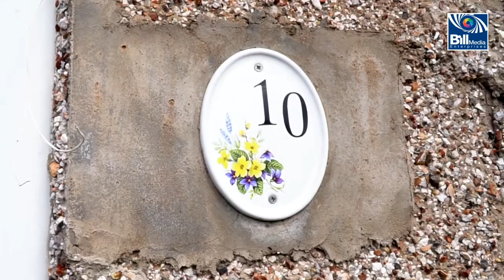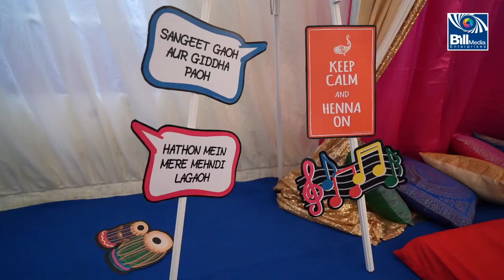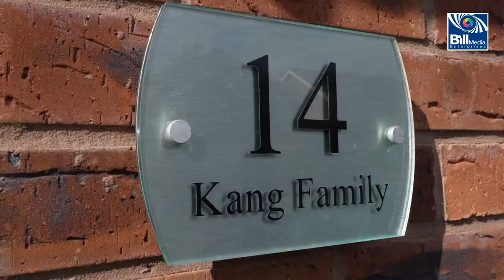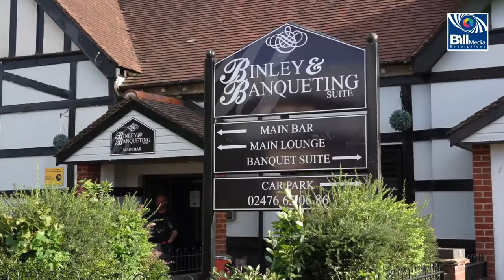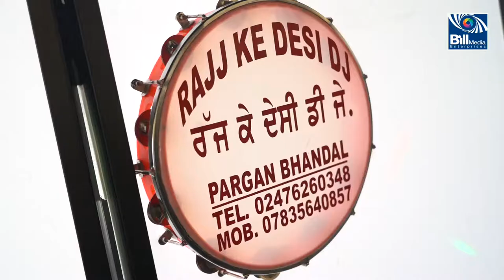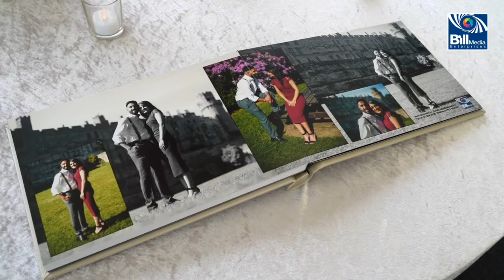Aman and Dilprit Wedding Highlights | Best UK Sikh Wedding Montage 2021 | Bill Media Enterprises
Video Production: Bill Media Enterprises
Our Passion Is Capturing Those Timeless Moments